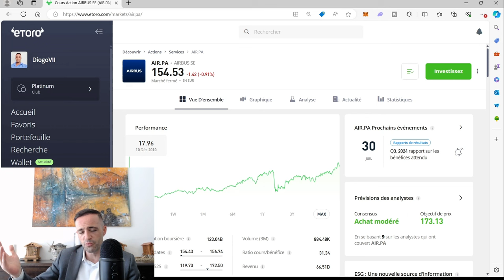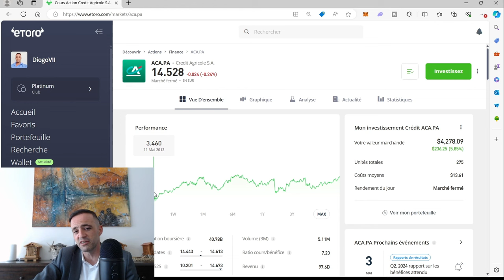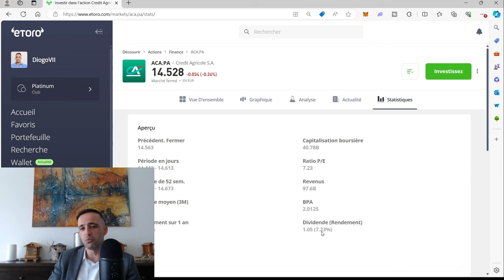La clé pour s'enrichir en bourse c'est de rien faire du tout !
La solution la plus simple pour gagner en bourse est aussi la plus difficile à faire et il s'agit de ne rien faire du tout ! Il ne faut pas acheter et vendre car c'est un comportement de parieur ce qui vous fera devenir riche c'est d'acheter des actions et ne jamais les vendre !

Vous ne me croyez pas ? Regardez cette vidéo et vous verrez que c'est logique même si c'est totalement contre-intuitif.

00:00 Introduction
00:10 le secret
00:30 vous n'achetez pas des actions vous devenez actionnaire d'une société
01:00 la bourse c'est pas un casino
01:34 l'exemple Airbus
03:00 Pourquoi il faut supporter des pertes et ne rien faire
04:00 citation de Warren Buffett
05:00 des vérités dont personne vous parle
06:40 les actions de la technologie sont des placements risqués
08:00 acheter des actions qui se valoriseront dans le temps
08:40 vous ferez moins d'erreurs en ne faisant rien
9:30 acheter bas et vos dividendes seront plus intéressants
10:29 analyse de l'évolution du crédit agricole dans le temps
13:20 faire moins c'est faire plus